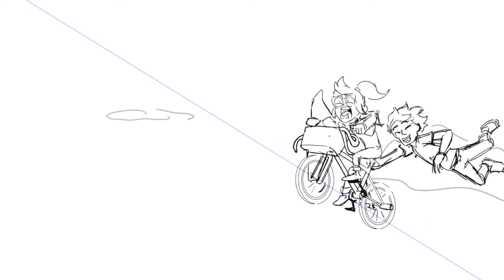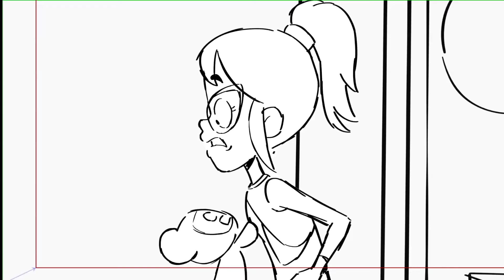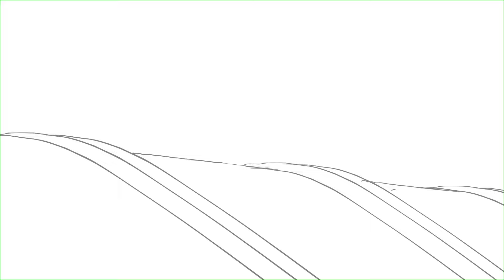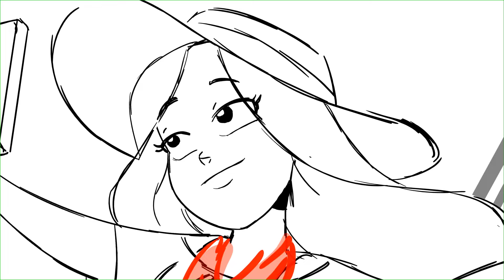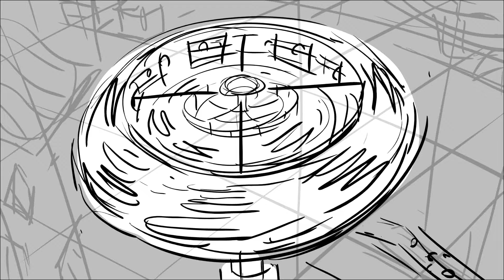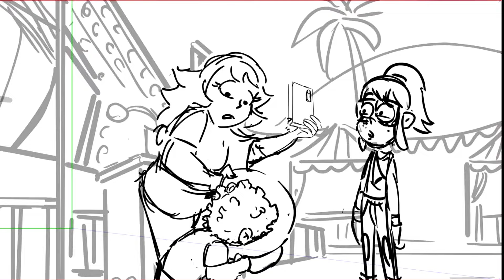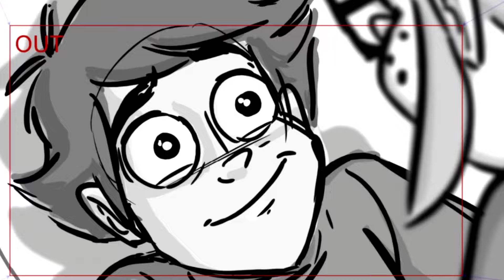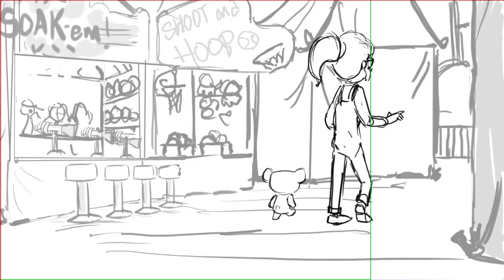Hailey's On It - Disney Channel Pilot (I Will NOT Kiss Scott Federman - Animatics version)